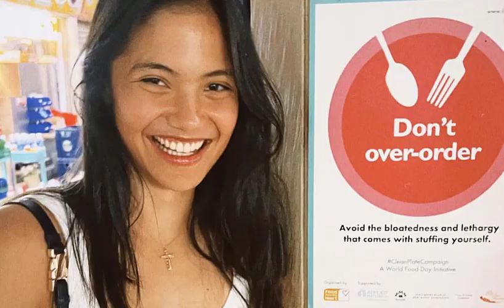Great British hope Emma Raducanu cleared to feature at Roland Garros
Emma Raducanu declared herself fit for the French Open after concerns over a back problem.

The US Open champion retired during the second set of her opening match at the Italian Open in Rome last week against Bianca Andreescu, saying she was unable to move properly.

Raducanu headed home to have the problem assessed but was given the all clear and is gearing up for her senior debut at Roland Garros, where she is the 12th seed.

The 19-year-old has had a string of niggles since her stunning victory in New York and told reporters in Paris: “I’m learning about my body, for sure, but I’m very happy to be continuing my preparations for the French Open and to be able to play this tournament and fortunately I didn’t have to miss this grand slam.

“That is definitely a really positive thing, because I really look forward to these big moments and the big tournaments.”

Asked if she could have been forced to miss the year’s second grand slam, Raducanu said: “It was definitely thrown into question. But, at the end of the day, I’m just learning, feeling it out. I got the all clear to continue with preparations and see how things go.

“Last week after Rome I definitely had to slow down that week, but this week I have been training and luckily being able to practise all of the shots. It feels good to be able to move freely and just run around. It’s quite fun. I have been preparing as normal the last few days.”

Raducanu remains without a permanent coach following her split from Torben Beltz and is again being supported by the Lawn Tennis Association’s head of women’s tennis, Iain Bates, in Paris.

The teenager is continuing a pattern from her junior days of getting advice from different coaches rather than working with just one person and has been drawing on the knowledge of doubles guru Louis Cayer, while at the start of the clay season she attended the academy of renowned Italian coach Riccardo Piatti.

Raducanu only played her first professional clay-court match last month but, perhaps helped by lower expectations, has produced her best form since the US Open.

She won back-to-back matches in both Stuttgart and Madrid and pushed rampant world number one Iga Swiatek harder than most of her opponents over the past few months.

“I have definitely learned that I can adapt to this surface much faster than I probably thought, and about how to stay in the point, and I think my movement on defence has also improved a bit,” said Raducanu.

“You don’t have to always just grind it out. Sometimes you can put your hard-court game on a clay court, as well. It’s just finding the balance.”